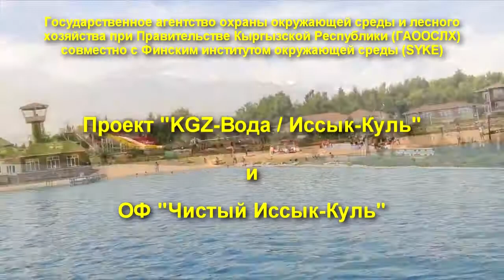Катастрофическое загрязнение дна Иссык-Куля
В ходе экологического пректа, 11июня 2016 года были совершено обследование дна Иссык-Куля возле пансионатов "Акун" и "Солнечный берег",которое показало катастрофическую ситуацию с засорением.

Клуб Путешественников Gde.kg

Мы знаем где!

Вконтакте группа